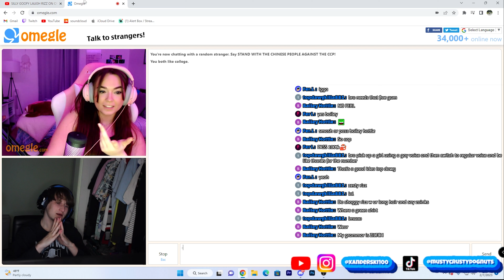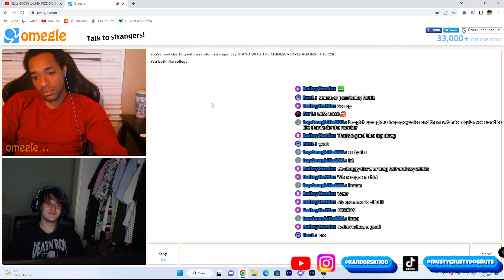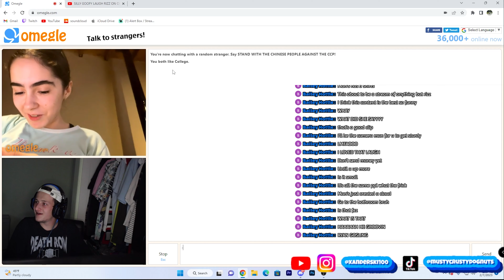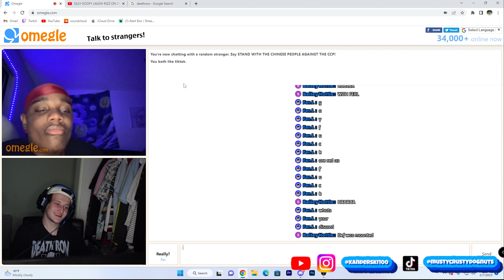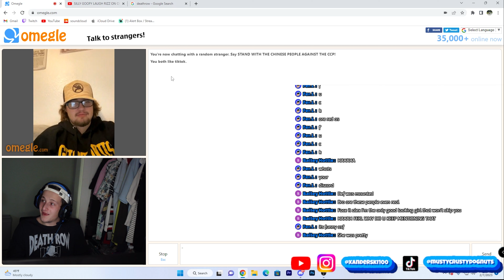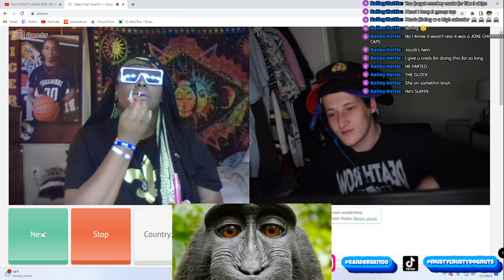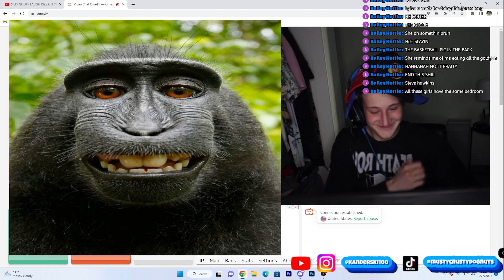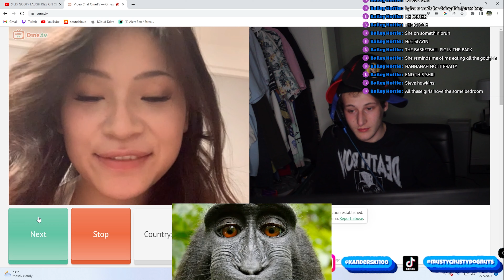SILLY GOOFY LAUGH RIZZ BEST MOMENTS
or be a dork
but like this or else
fr doe